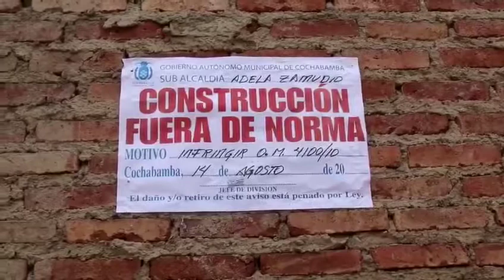DENUNCIAS A ENFE POR PARTE DE VECINOS DE LA EX ESTACION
Vecinos y comerciantes increparon a un personero de ENFE, respecto al alquiler de los predios para negocios irregulares, además de la permisibilidad de las construcciones en ese terreno, donde se dice emplazará el Gobierno de Evo Morales las rieles y estación central para el Tren Metropolitano.